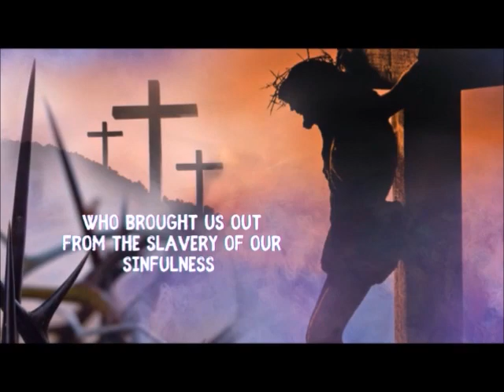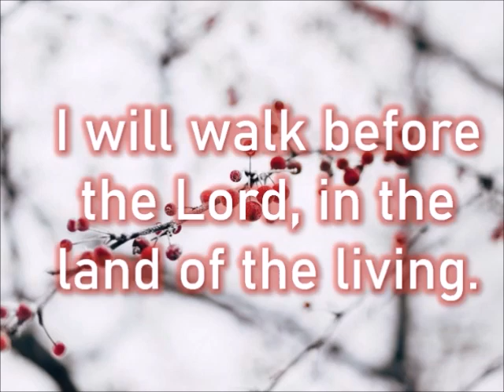DAILY MASS READINGS AND REFLECTION FEBRUARY 25, 2024 Second Sunday of Lent